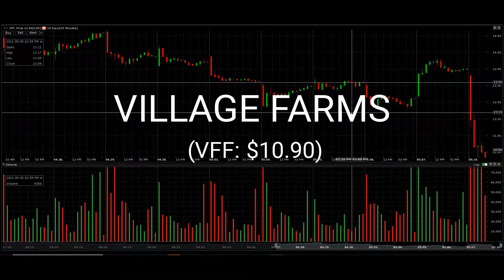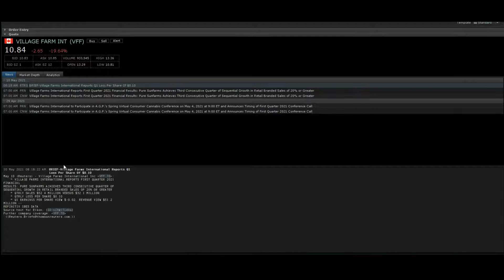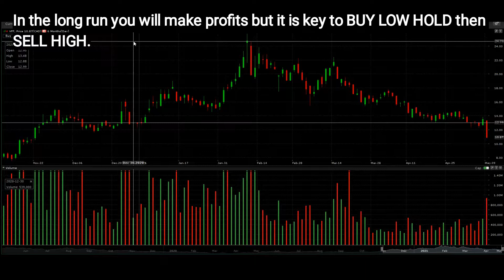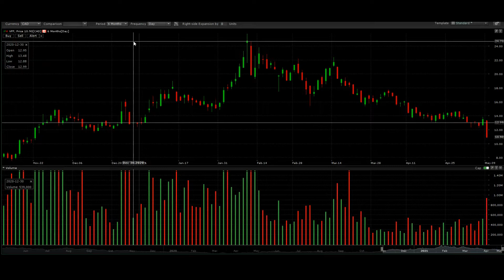VILLAGE FARMS STOCK ANALYST | BUY AND HOLD